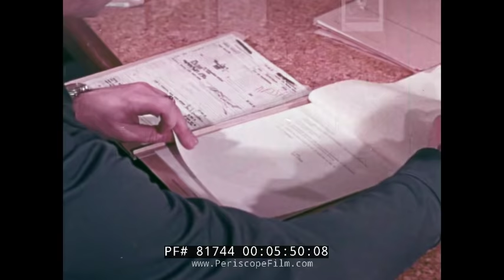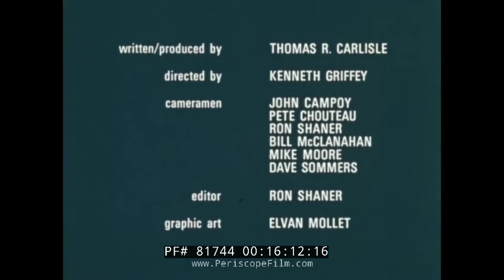ONCE A THUNDERBIRD U.S. AIR FORCE THUNDERBIRDS PROMOTIONAL FILM 81714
The U.S. Air Force Thunderbirds (USAF Air Demonstration Squadron) are the topic of this McDonnell Douglas promotional film. Titled “Once a Thunderbird…” the color film dates from the early 1970s and opens with scenic views of the Western United States when we come upon a decorated U.S. Air Force captain, who reminds us: “For a hundred centuries, before the white man set foot on the craggy rocks of New England, these vast reaches were peopled by the Red Man … Like all men they feared nature, declaring natural calamities to be the work of the gods, especially thunder and lightning … which were the work of their great god, Thunderbird.” The lengthy preface, and the reminder that the god Thunderbird “was a force for good, not evil,” gives way to five jets streaking across the sky as “the dream became reality.”

Comprised of 95 officers and enlisted men, the film explains at mark 3:55 that the Thunderbird Squadron moves through the sky “in a fantastic aerial ballet, flashing man-made aerial lightning … then calling forth the thunder.”

The planning and execution of such precision aerial wizardry is not easy, the viewer is reminded. “Each year, hundreds of applicants from throughout the United States Air Force vie for openings in this elite squadron,” we are told at mark 05:05, as the film details the selection process, including the three months it takes to review the applicants and select about 20 semi-finalists. From there, five finalists are selected.

“These finalists must be able to meet the public well and be good at public relations,” it’s explained at mark 06:00. “And of course they must be outstanding pilots.”

While pilots get nearly all the glory, the promotional film also heralds “the backbone” of the squadron — the enlisted personnel who make up the maintenance crew and support personnel who keep the aircraft flying. Introduced at mark 06:25, the narrator reminds us that “these are the dedicated professionals who have perpetuated one of the proudest Thunderbird records: not one flight demonstration has ever been canceled because of maintenance difficulties.”

Based in the desert southwest, the “home of the legendary Thunderbird,” the squadron can log as many as 100,000 miles in a single year, the viewer is told starting at mark 07:40, with more than 100 flights in front of millions of spectators worldwide. As the narration continues, scenes of the Thunderbirds in action fill the screen, we are told pilots also visit orphanages, hospitals, and schools to meet “young America.”

Yet, it’s still the flight demonstration that captures the attention of audiences, and at mark 09:00 we’re shown a group of pilots as they march to their aircraft and prepare for takeoff. Each show consists of five Thunderbird pilots and lasts about 30 minutes, we are told. Four pilots form a diamond formation upon takeoff and are joined a few seconds later by a solo pilot. “I demonstrate the tight, high-G turn radius of the airplane. I demonstrate the maximum rate rolls … and upside down flying … my job is demonstrate the maximum performance capabilities of the airplane, whereas the diamonds job is to show the beauty of precision aerobatics,” a pilot explains starting at mark 10:00.

The film continues with explanations of the duties of the team leader and the slot pilot (who flies behind the leader and between the two other aircraft), while the viewer continues to be treated to scenes both from the ground and from cameras mounted on the aircraft, and sees maneuvers including the “roll back to arrowhead” (at mark 12:47) and the spectacular “bomb burst” (mark 14:45).